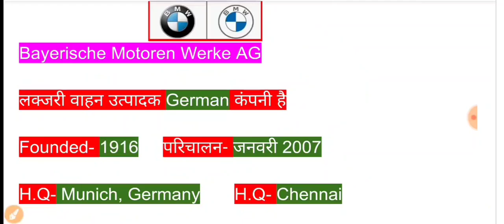BMW India के अध्यक्ष बने | BMW India President 2020 | Crack Exam | 2020 New Appointment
German luxury car maker BMW  appointed Vikram Pawah as the president of BMW Group India effective August 1, 2020, in addition to his current role as chief executive officer of BMW Group Australia and New Zealand.
Following the sudden demise of Rudratej Singh, the then president and chief executive officer in April this year, Chief Financial Officer Arlindo Teixeira has been carrying out the role as acting president of BMW Group India.